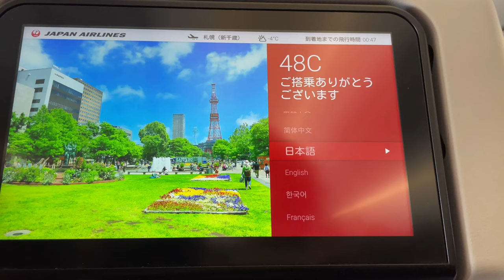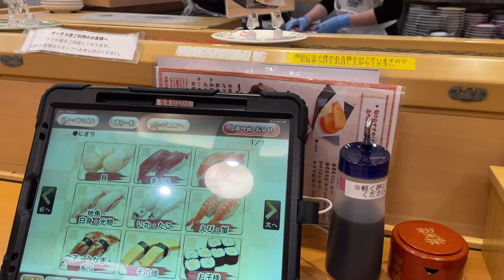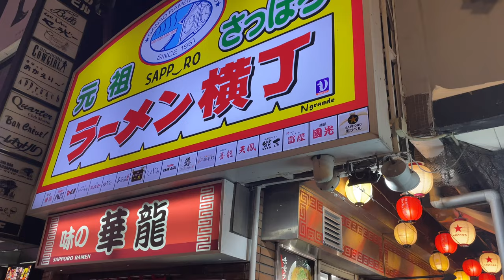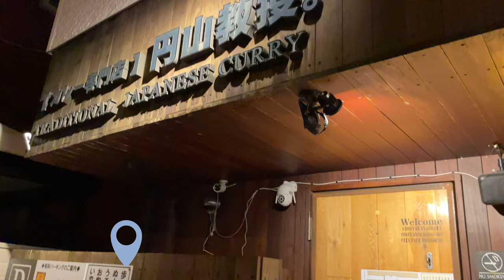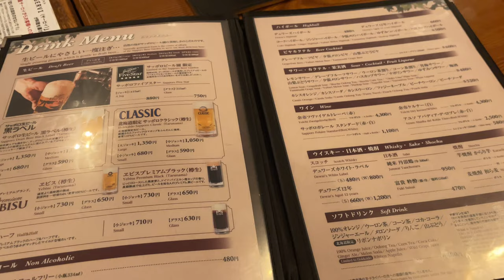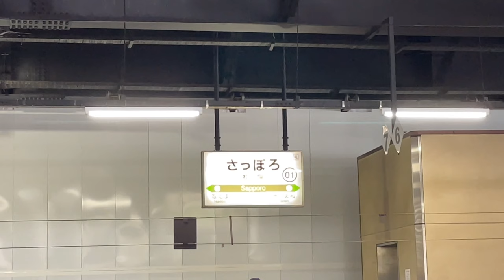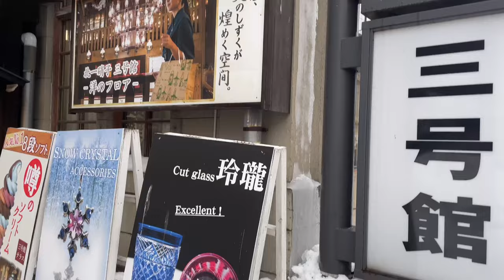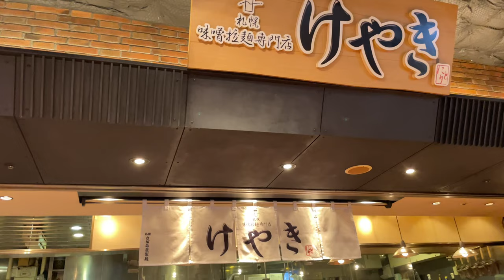グルメ満喫北海道旅行🦀|4K| 2泊3日の札幌＆小樽観光 | お勧め北海道グルメ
Went winter trip to Hokkaido❄️
On the first and second days, we visited Sapporo city, and on the third day, we went to Otaru 🌟
Hokkaido in winter is cold, but if the weather is good, it is not extremely cold. However, it does get very cold when it's snowing or at night, so be careful what you wear!

The food in Hokkaido is really good no matter what you eat😍 The seafood is especially fresh and delicious, so if you go to Hokkaido, enjoy the sushi restaurants and seafood to the fullest!

Curry specialty restaurant Professor Maruyama.
Otaru Bicycle Rental Kitirin.

Travel Schedule
Day 1
12：30 Fly from Tokyo to New Chitose Airport (about 2 hours)
15：00 Take a bus from New Chitose Airport to Premier Hotel Sapporo TSUBAKI (about 1 hour)
16：30 After dropping off luggage at the hotel, take a numbered ticket to Triton Toyohira Conveyor-belt Sushi Restaurant (15-minute walk)
18：00 View the Sapporo Snow Festival
19：00 Dinner at Triton.
20：30After viewing the Snow Festival in Susukino, go to Izakaya Chitotsuru.
23：00 Eat at Ramen Yokocho Higuma, then return to hotel

Day 2
9：00 Walk from the hotel to Kikusui Station (15 minutes)
10：00 Take a bus from Maruyama Koen Station to Sapporo Bankei Ski Resort
17：00 After skiing, return to Maruyama Koen Station and walk to Professor Maruyama.  (approx. 20 min.)
19：00 View the Snow Festival on the Odori Street, then take a taxi to Sapporo Beer Garden
20：00 Dinner at Sapporo Biergarten Kessel Hall, then back to hotel

Day 3
10：00 Check out of the hotel and take a bus to Sapporo Station.
10：30 Take the rapid train from Sapporo Station to Otaru Station (about 40 minutes)
11：30 Arrive at Otaru Station, drop off luggage at Marurin and go to Sankaku Ichiba.
13：00 Enjoy a meal at a restaurant in Sankaku Ichiba.
13：30 Walk to Cafe Irouchi Shokudo
15：00 Walk along Otaru Canal to Otaru Warehouse NO1
16：00 Stroll along Otaru Sakaimachi Street (Kitaichi Glass, Rokkatei)
17：00 Visit Otaru Music Box Museum
17：30 Walk along Otaru Snow Light Path
18：30 From Otaru Station to New Chitose Airport (approx. 1 hour)
20：00 Dinner at Ramen Keyaki in the airport, then fly to Tokyo

00:00 Opening
00:38 Day1(Sapporo)
03:37 Day2(Sapporo)
05:17 Day3(Otaru)
09:23 Otaru Snow Light Path